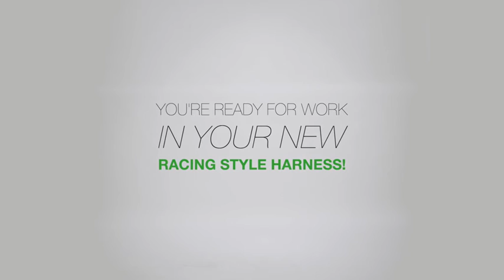v form inspection